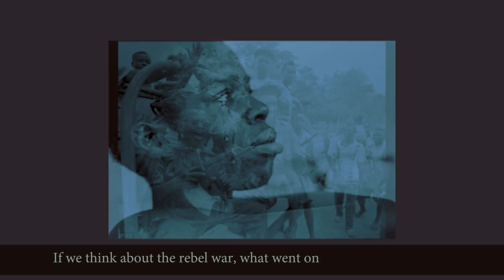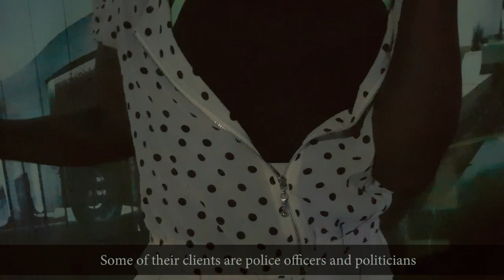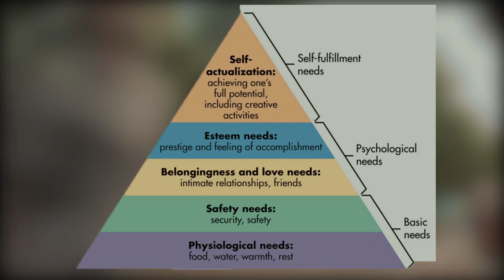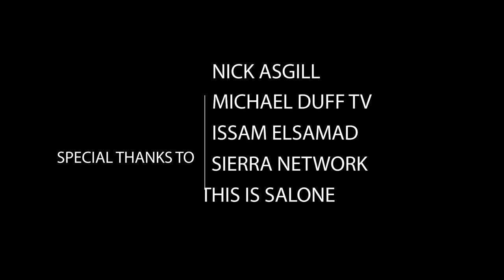UNFAIR TREATMENT OF THE VICTIM in SIERRA LEONE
Sierra Leone Stiuation